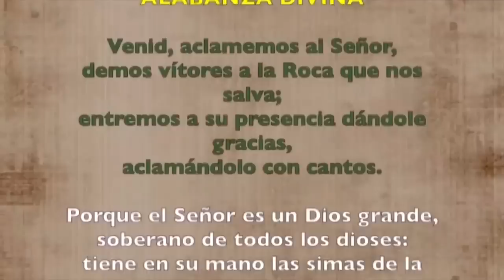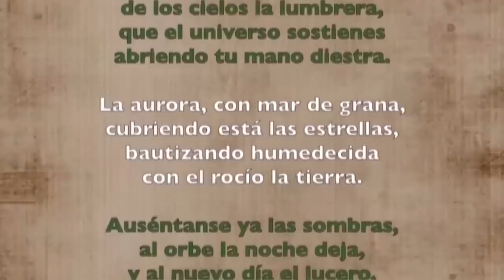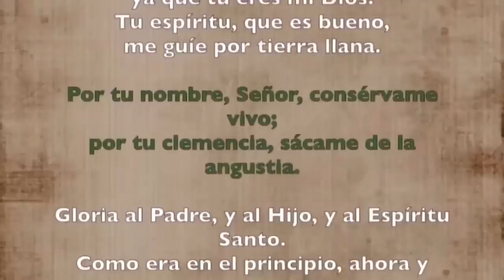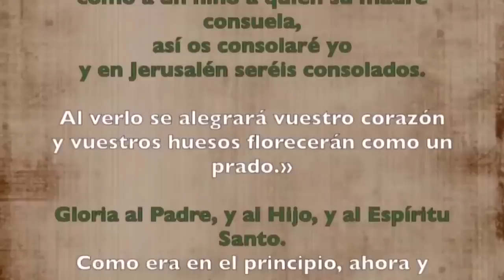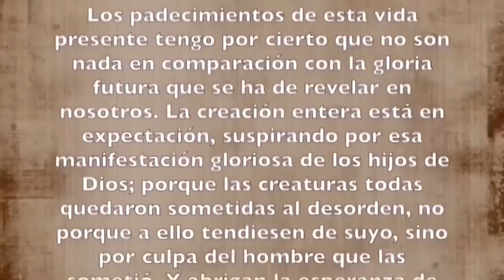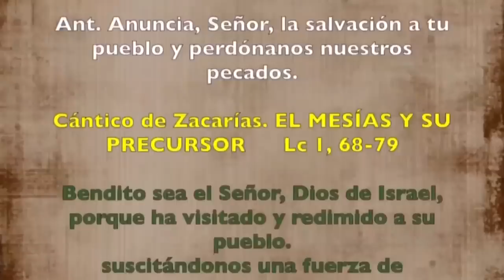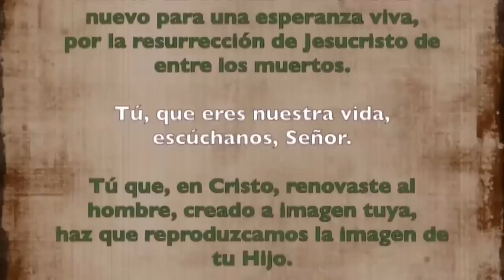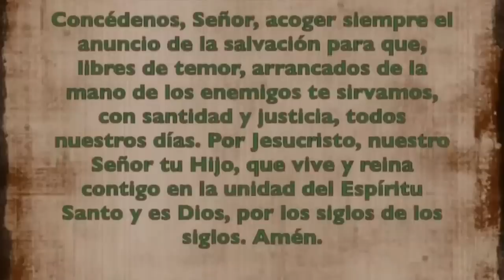Oración de la mañana (Laudes), JUEVES 27 DE JULIO 2023 | XVI semana Tiempo Ordinario